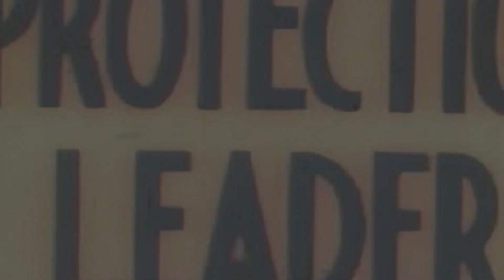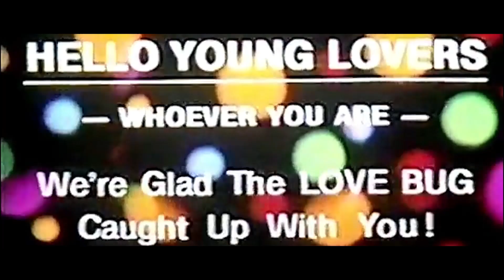Jay Case - Open Invitation OFFICIAL VIDEO